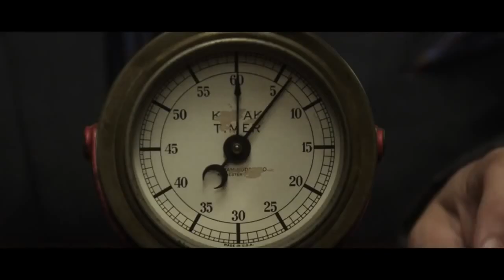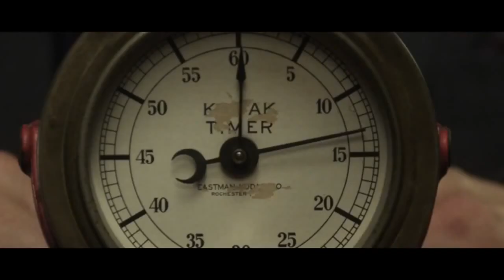Would You Rather (2012) Trailer - Brittany Snow Movie HD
Thanks you a lot for watching
Would You Rather Official Trailer #1 (2013) - Brittany Snow Movie HD

Desperate to help her ailing brother, a young woman agrees to compete in a deadly game of "Would You Rather," hosted by a sadistic aristocrat.
Would You Rather 2012 Trailer